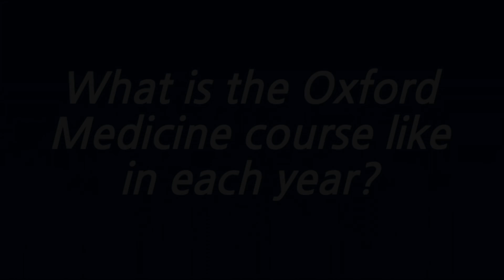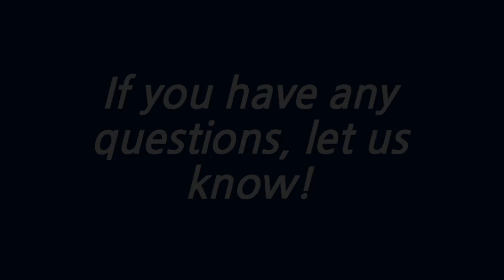What is it like to study MEDICINE at OXFORD? // Week in the life // Medic Chat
We are first, second and third year medics from the University of Oxford. Today we're talking about what the Medicine course is like in each year, and what a typical week of lectures etc. looks like for us!

Typical week for an Oxford medical student 04:06

Hope you enjoy the video, and comment if you have any questions!

Gayatri
- Medicine at Lincoln College